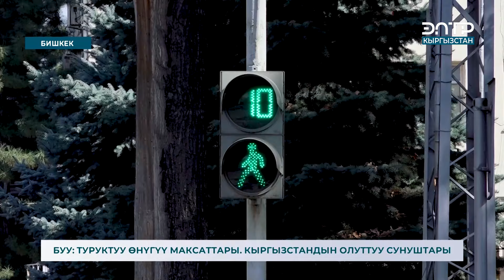БУУ: ТУРУКТУУ ӨНҮГҮҮ МАКСАТТАРЫ. КЫРГЫЗСТАНДЫН ОЛУТТУУ СУНУШТАРЫ